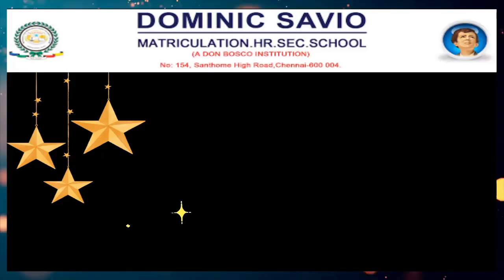3R Session - Recharge, Refresh and Relaunch - Mrs. Felcia - BT Science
DOMINIC SAVIO - SANTHOME - 3R Session - Recharge, Refresh and Relaunch - Mrs. Felcia - BT Science - STAR OF THE WEEK - 31.10.22